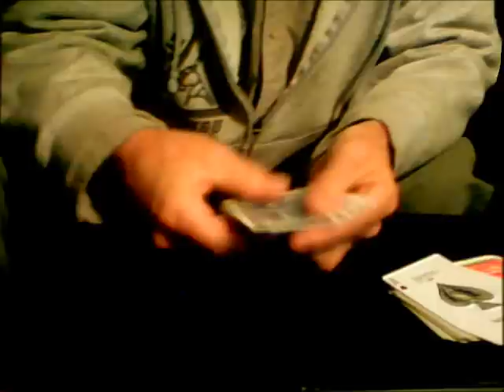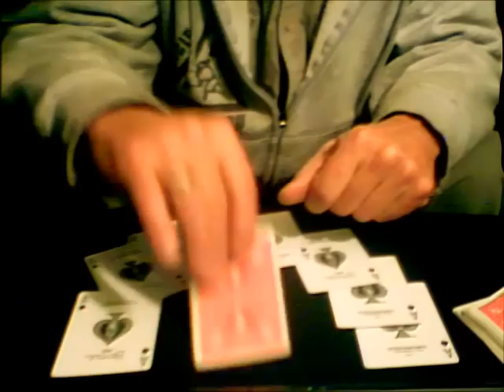To Beat the Devil